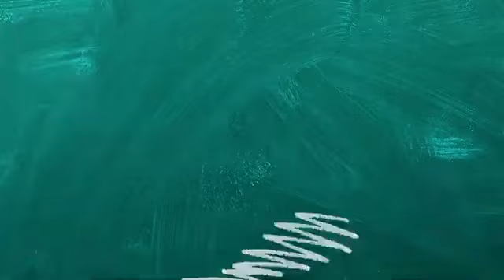«ИНФОРМАТИКА ЖӘНЕ АҚПАРАТТЫҚ-КОММУНИКАЦИЯЛЫҚ ТЕХНОЛОГИЯЛАР» кафедрасы